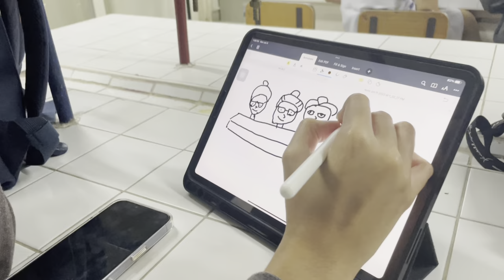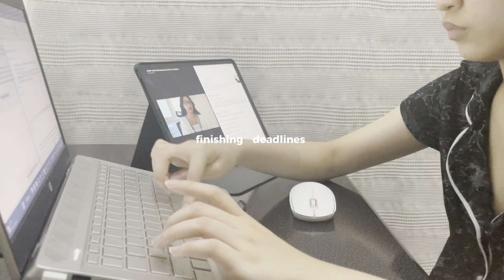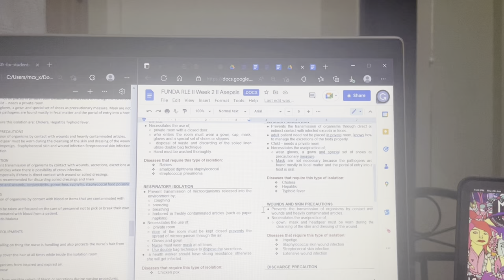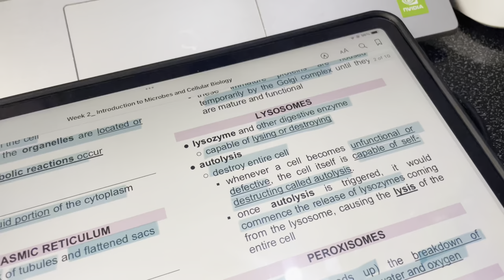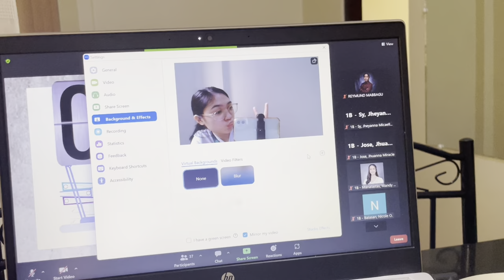UNI VLOG • 🔰foundation week, life as a college student vlog